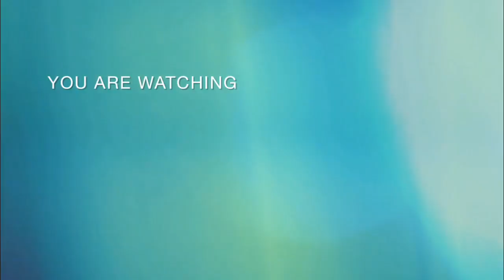nyanza comedy: ninde wandutereye abana inda koko